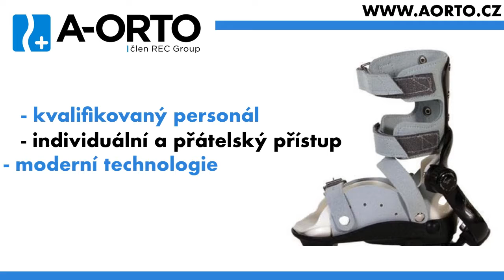A-orto spot 2